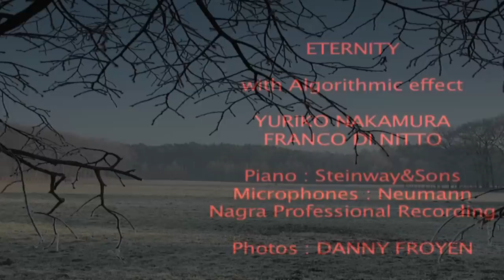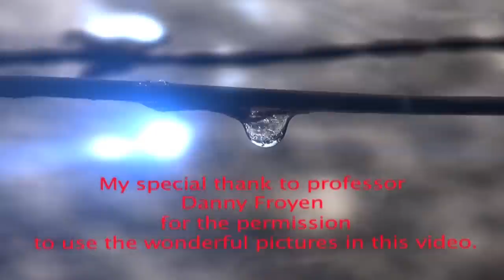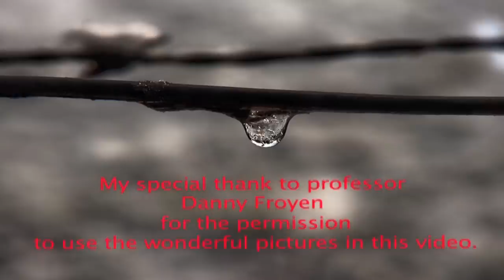ETERNITY, Yuriko Nakamura, HD Franco Di Nitto, Piano/Steinway&Sons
ETERNITY (With Algorithmic effect)

Composer :Yuriko Nakamura,
Pianist : Franco Di Nitto
Photos : Danny Froyen

Special thank to professor Danny Froyen for the gentle permission to use the wonderful pictures in this video.

Dedicated to Danny Froyen (retirement) for the wonderful years of collaboration (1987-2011).

Franco Di Nitto, Pianist
Professional recording : Nagra Pro
Microphones : Neumann KM 184
Piano Steinway&Sons
Recording Location : Belgium
24/04/2011